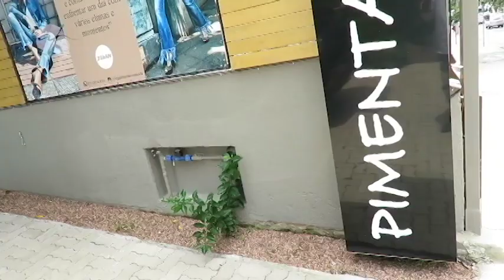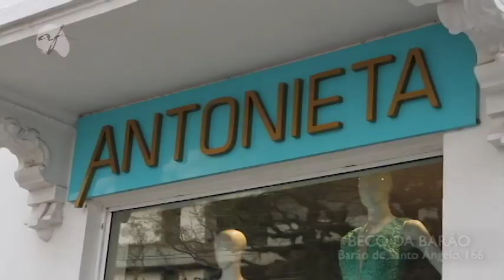PROGRAMA DO DIA 04/03/18